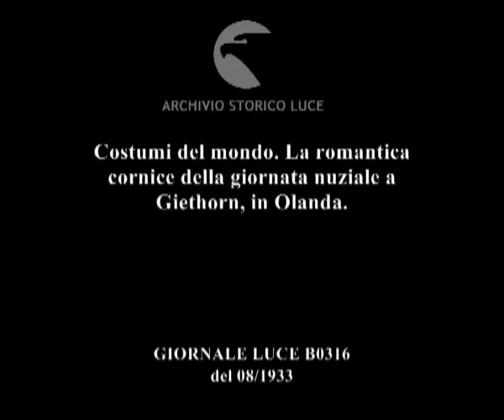Costumi del mondo. La romantica cornice della giornata nuziale a Giethorn, in Olanda.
Descrizione sequenze:una coppia di sposi avanza tra gruppo di persone, anziani suonano la fisarmonica ; la coppia di sposi sale su una barchetta ; corteo nuziale su barche ;